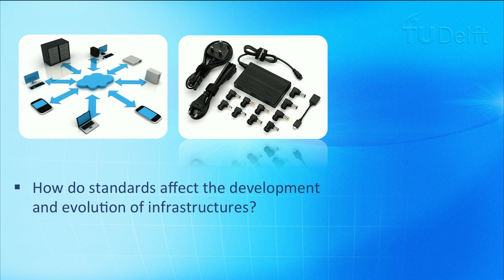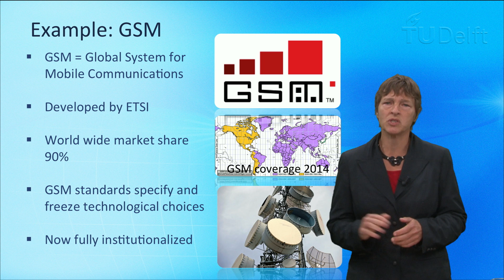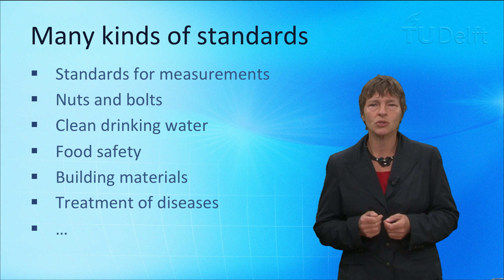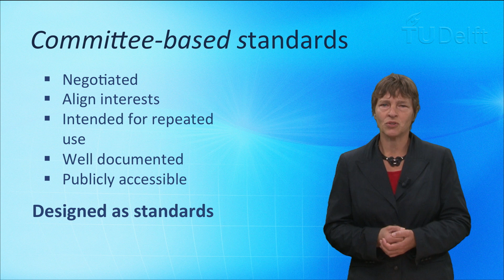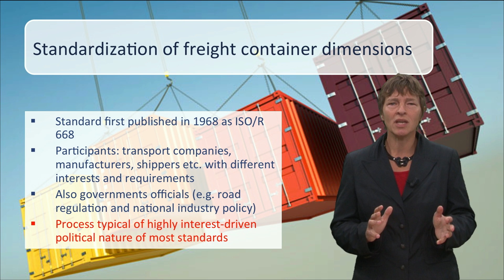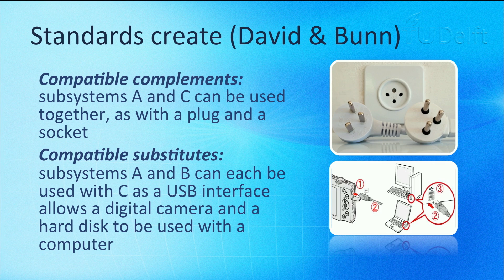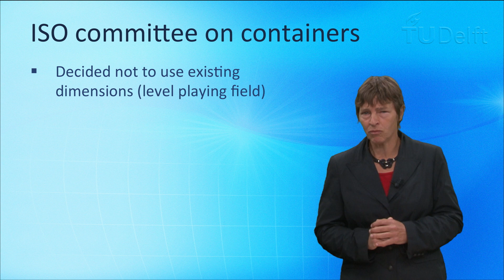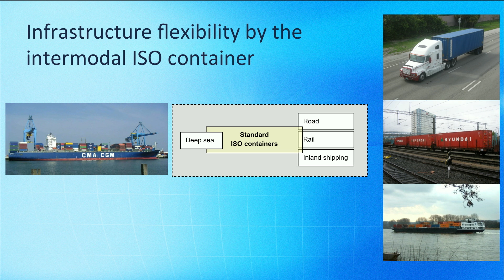NGI101x - Standardization part 1